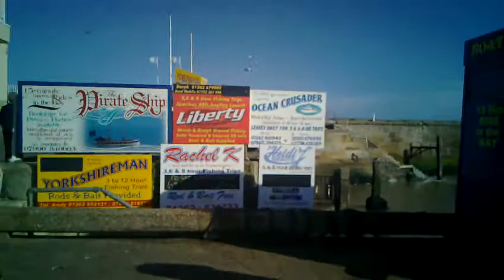☺ Bridlington Harbour North Yorkshire Talking Baby Seagull ☺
Was on holiday in Bridlington harbour North Yorkshire October 2010 when I saw this Baby seagull so filmed it.